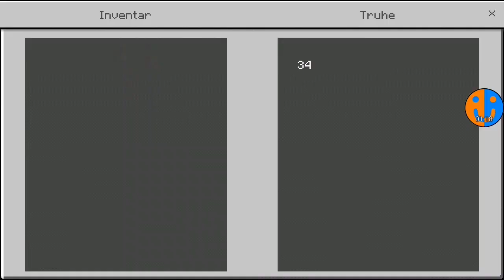Zuckerrohr- und Bambusfarm | MCBE Redstone Mechanics #15